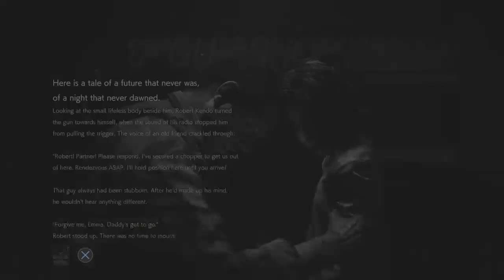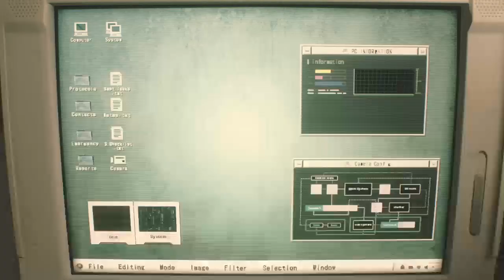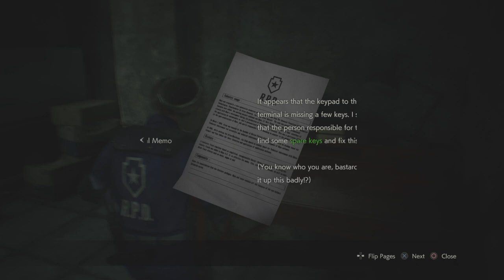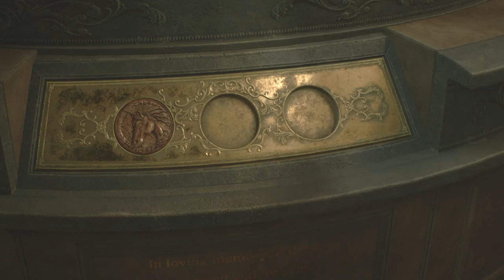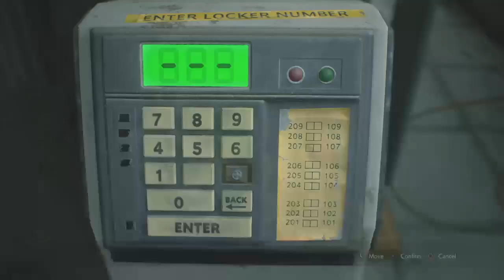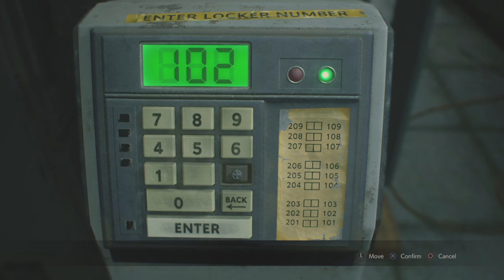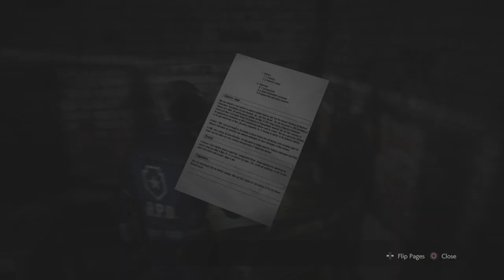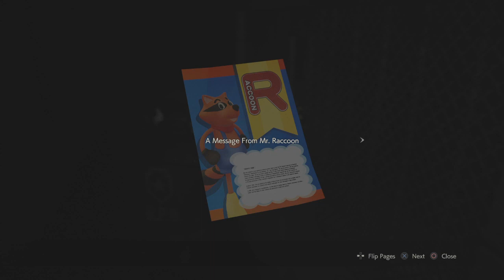Resident Evil 2 - Leon - Scenario A - Welcome to Raccoon City!!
Hello, everyone! My name is Shannon, but I go by Katz and I like to livestream all kinds of various games such as Bloodborne, Resident Evil 7, Dark Souls 3, Evil Within, The Last of Us. My upload is usually about once or twice a day. Why do I like to livestream, you say? I like to entertain and amuse my viewers! I appreciate your support, and once again! If I can do it, you can do it!